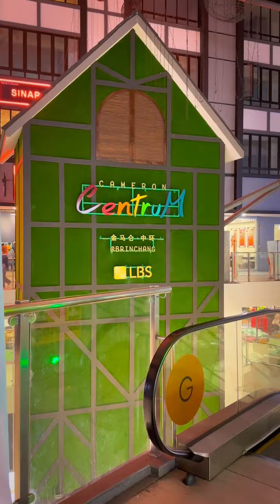Cameron Highlands Trip 2024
Cameron Highlands trip 2024 😍 Kali ni kami cover Green View Garden, Kea Farm, Cameron Centrum & Hobbitoon Village 👍👍😍